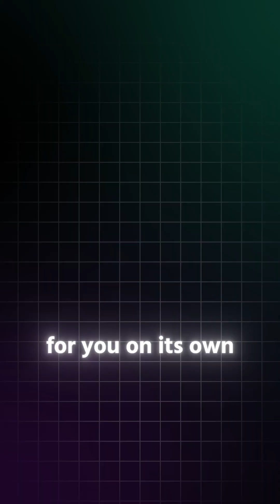Master Chat GPT Prompts in 4 Steps (LLM Novice → Expert Fast!)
Summary ⤵️

Stop wasting time with random prompts. 🚀 In this video, I show you the 4-step RCCF method (Role, Context, Command, Format) to take you from LLM beginner to expert so you get consistent, high-quality results every time.

Why watch?

If this is your first time here, hi, I’m Michael!
I’ve spent the last decade running digital marketing campaigns that manage millions in ad spend every month, and for the past 3 years I’ve been obsessed with building AI + automation systems that save businesses real time and money. Along the way, I’ve become a top 1% Upwork freelancer with over $500k earned helping companies grow and scale.

But this channel isn’t about me, it’s about you. Too many people talk theory when it comes to AI and automation. I’m here to cut the fluff and show you real systems, real builds, and real strategies you can copy and use to actually work smarter (not harder).

My goal is to help you build smarter systems that free up your time, grow your business, and ultimately give you more freedom in life 🙏